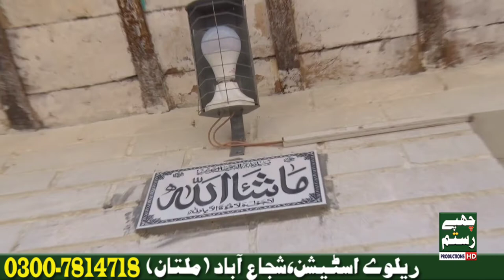New Saraiki Songs and Funny Video , Village Life in Pakistan ll Chupay Rustam TV HD